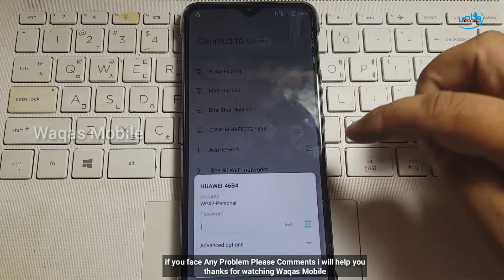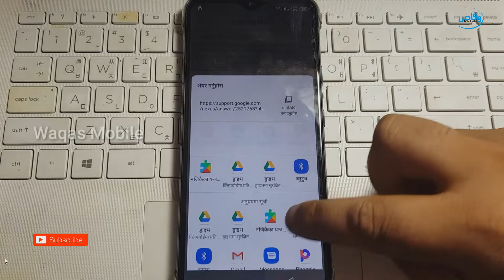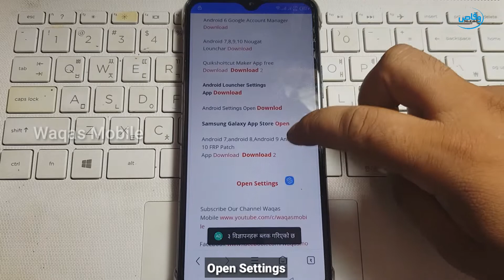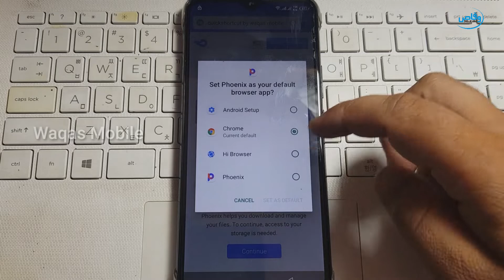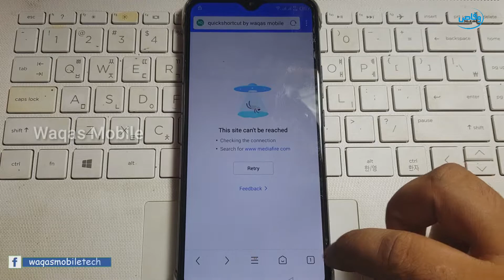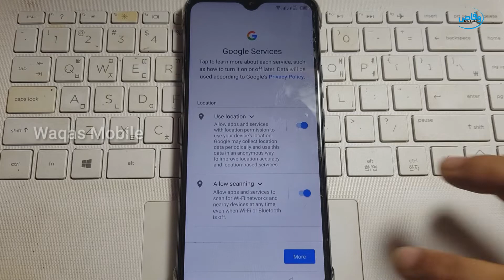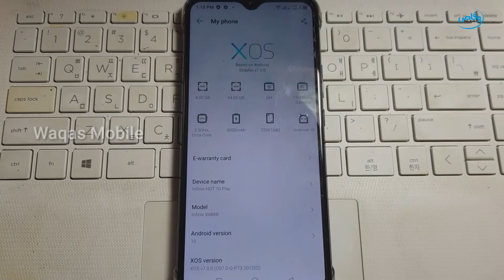Infinix Hot 10 Play x688b Android 10 FRP/Google Account lock Bypass Without Pc by Waqas Mobile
100% WORKING INFINIX HOT 10 PLAY FRP BYPASS

Hi friends,
how are you hope you will be fine today i'm going to show you how to Bypass frp Google account verification lock on Infinix Hot 10 Play x688b Android 10 without pc, please watch video carefully till end thanks for watching Waqas Mobile

***Best Regards
***waqas mobile teem
***Ishfaq Ahmed
***H.M Waqas
***Mr.M.Bilal